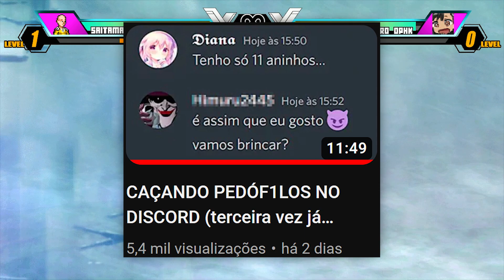NAGATORO DANDO HIT KILL EM TODAS AS VERSÕES DO SAITAMA NO MUGEN!!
Créditos Pela Char (JUS): @OShaolindo